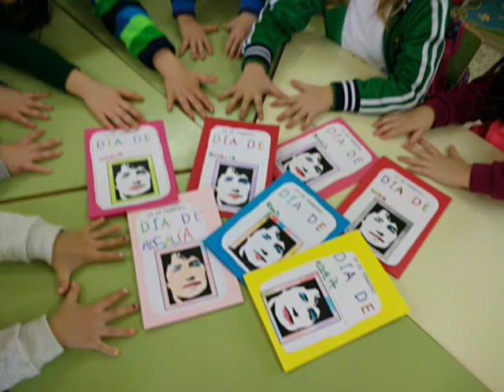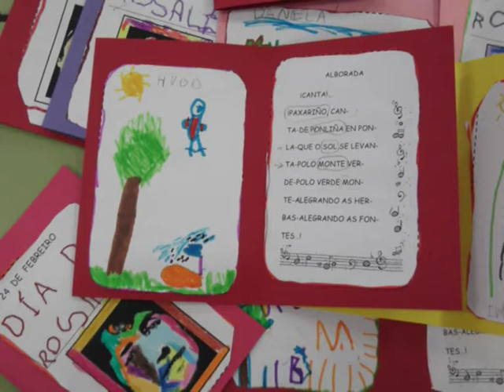DIA DE ROSALIA 18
O 24 de febreiro celébrase o día de Rosalía. En educación infantil celebrámolo recitando uns versos dunha das súas poesías, Alborada, e facendo unha bonita postal.